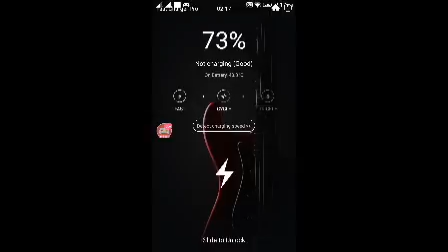wildrift garen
I'm officially beta tester